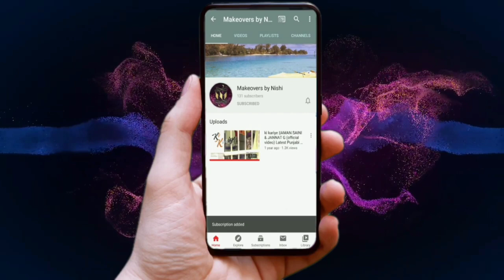Blue & purple eye makeup look using tannbeautyreal palette || makeoversbynishi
Look created by using @tannbeautyreal palette
Purple & blue eyemakeup tutorial.

Musician: @iksonofficial

Or directly DM on Instagram for any queries.

Xoxo